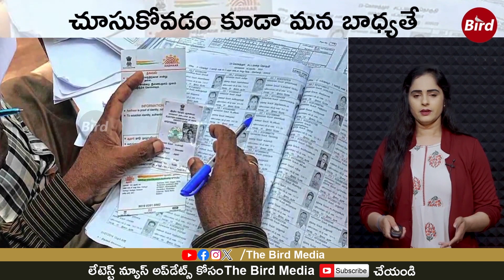అన్న కాచుకో జగన్ తో సమరానికి షర్మిల రెడీ | YS Sharmila Entry into AP Congress | Bird Media